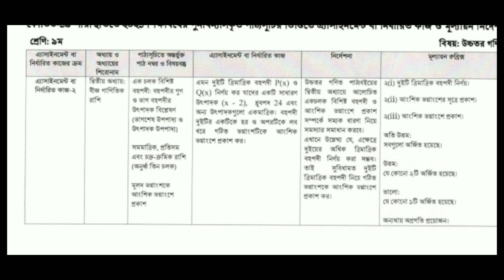Class nine Higher math eight week assignment. নবম শ্রেনীর উচ্চতর গণিত অষ্টম সপ্তাহের এসাইনমেন্ট